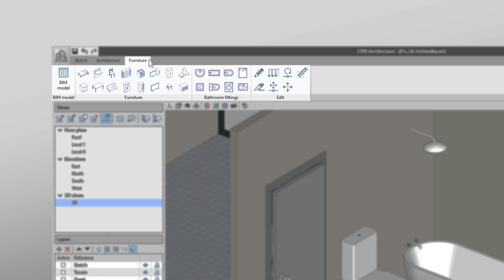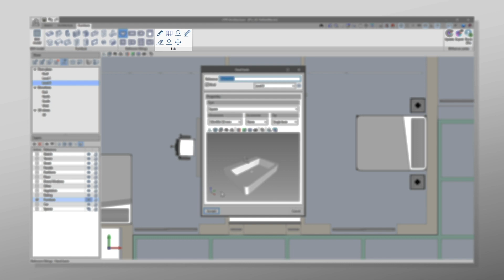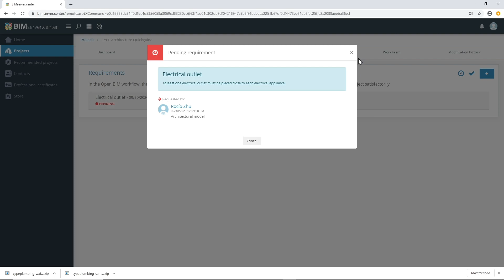CYPE Architecture : bibliothèque d’appareils sanitaires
Insérer les appareils sanitaires et les électroménagers dans un modèle BIM avec CYPE Architecture permettra de déterminer les points de consommation d'eau et les raccordements au réseau d'évacuation.